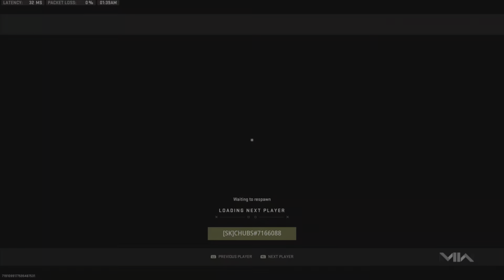ROAD TO GOLD - MW2 RANKED PLAY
For better quality put the video to 1080p enjoy the video

ADD me on ps5: SKCHUBSYT

*If you enjoyed the video & want to see more MODERN WARFARE 2, press that Like button!